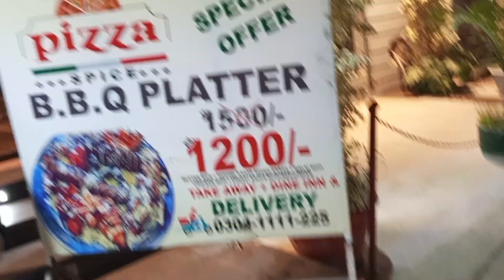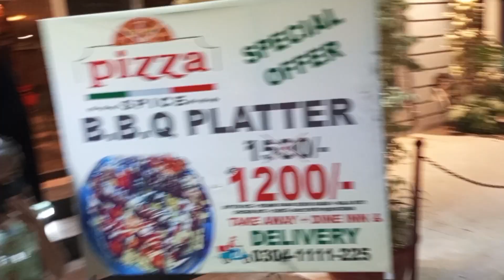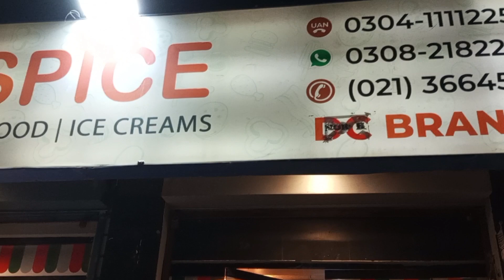Sunday vlog with kids @iamAssadMalik | Pizza Spice Visit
Pizza Spice
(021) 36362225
Salam
I hope you liked today's video be sure to express your likes and dislikes through the comments, then we will meet again with a new and good review.

Thanks & Regards,
Assad Malik Adil